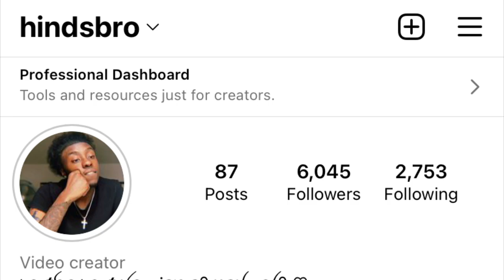20 MINUTES WITH JIKOOK! **MUST WATCH**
20 MINUTES WITH JIKOOK! **MUST WATCH**

Sc: KingVonte15